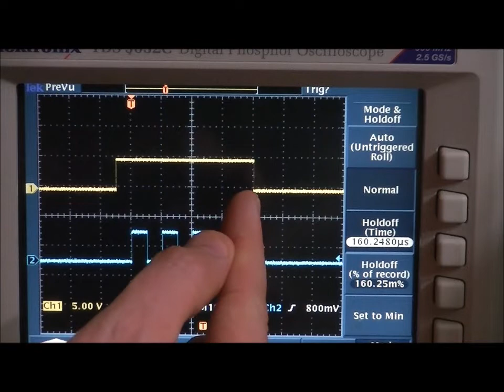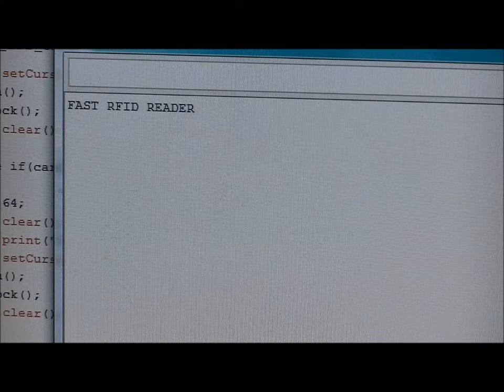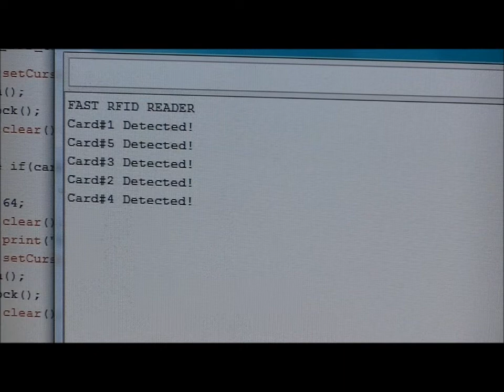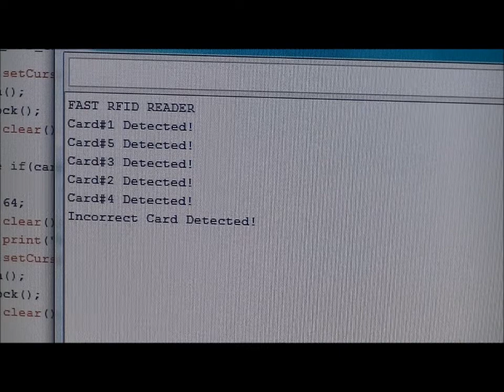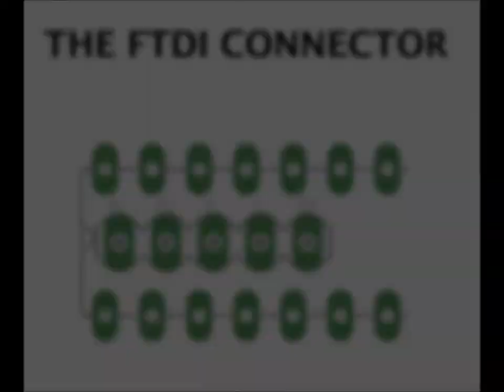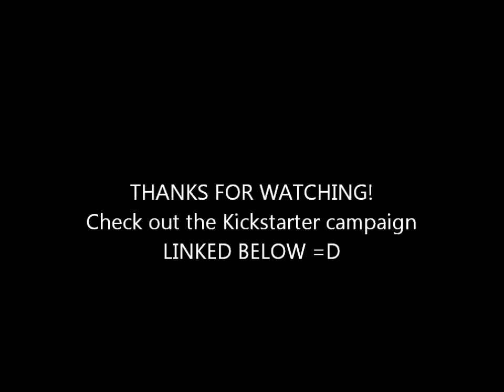The FAST RFID Reader Video Manual!